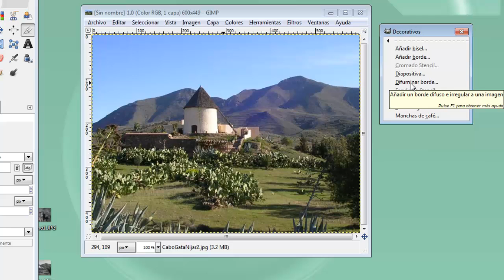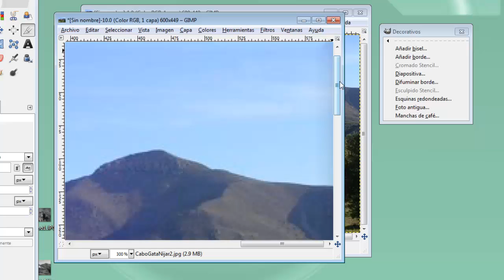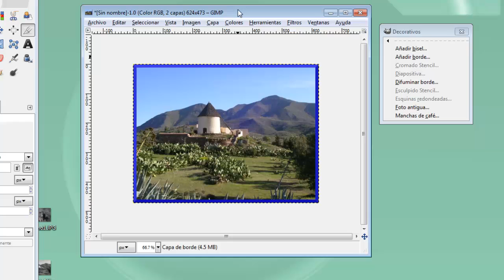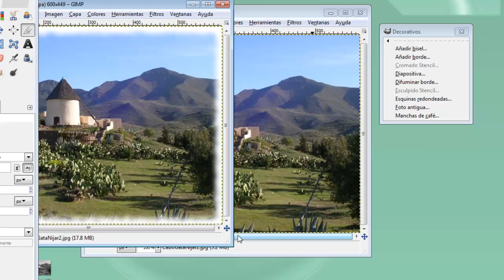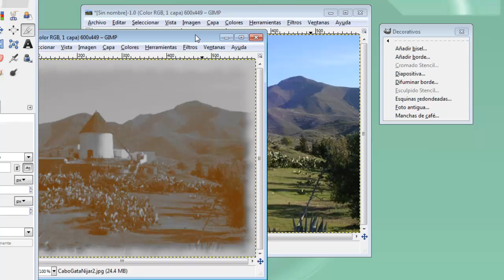MOOC UMA Creación y retoque de imágenes con software libre (GIMP): Módulo 8 Vídeo 2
Decorativos